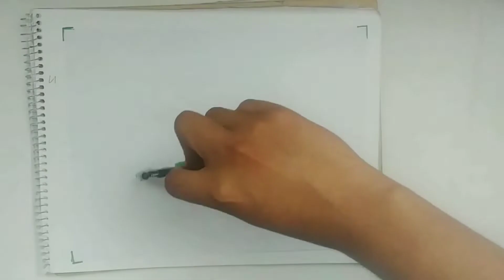COMO DIBUJAR A Meliodas Facil (Nanatsu No Taizai / Seven Deadly Sins) #2 | Cristian Art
Hola chic@s a otro nuevo video aqui en el canal ,en este videos les muestro por segunda vez el proceso que realice para dibujar a meliodas de nanatsu no taizai en su fase con la marca demoniaca con colores escolares prismacolor , espero que les guste😉

MATERIALES USADOS EN ESTE VIDEO:

-hoja opalina (21.6 x 29.9)
-regla
-borrador
-lapiz de dibujo 5B
-lapicero
-lapicero de color negro
-colores escolares prismacolor(durazno, cafe claro, amarillo canario, gris oscuro, negro, color plata,cafe claro,cafe oscuro, morado, violeta, azul celeste )